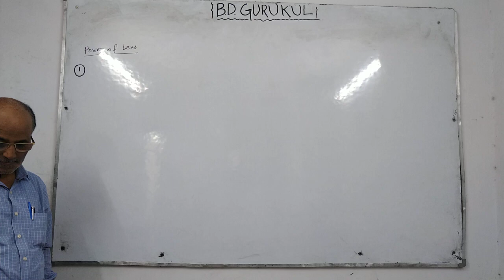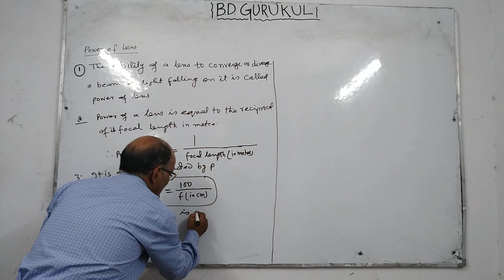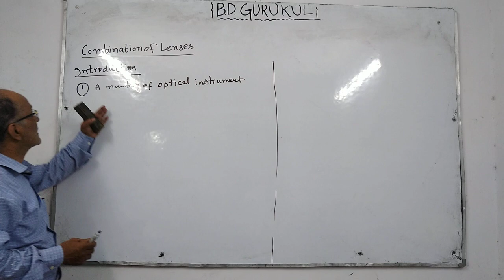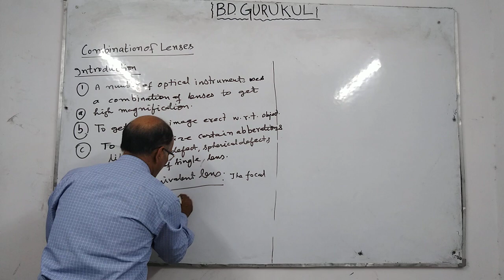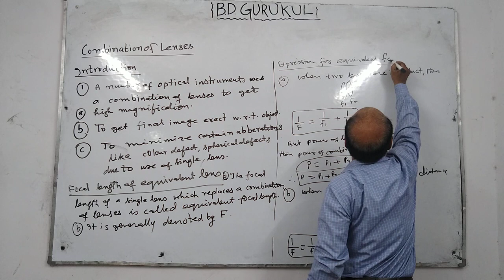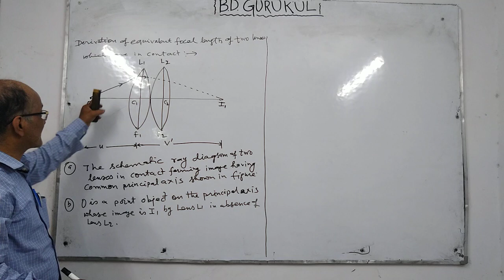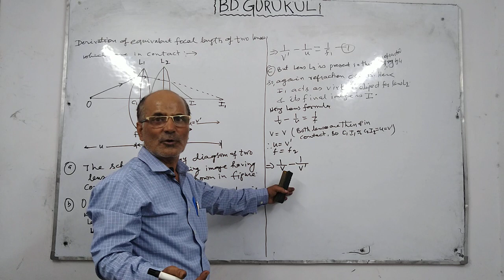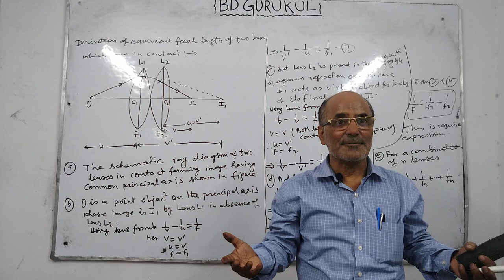power of a lens class 12 | combination of two thin lenses in contact class 12 physics | lec 21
ray Optics

power of a Lens

combination of lenses

definition of power of lens

measurement of power of lens

expression for power of lens

si unit of power of lens

definition of dioptre (D)

sign of power of lens

combination of lenses

introduction

kinds of combination of lenses

when two thin lenses are in contact

 when two thin lenses are separated by a distance (d)

equivalent focal length of combination of lenses

expression for equivalent focal length

derivation of expression for equivalent focal length

ray diagram

derivation

physics

class-12

cbse icse bseb ib board all boards foundation ntse iit-jee neet

optics

Ray optics

unit 6

combination of lenses

power of lenses

lecture-21

B.D.GURUKUL